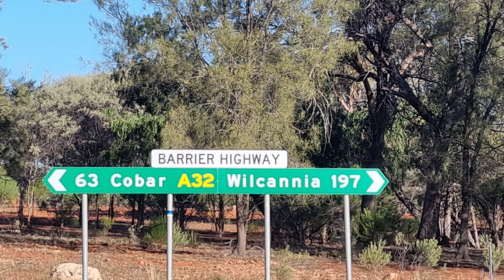Nyngan to White Cliffs :Struth Adventures: Episode 2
Struth Adventures ,travelling Australia in a caravan, The Big Lap,